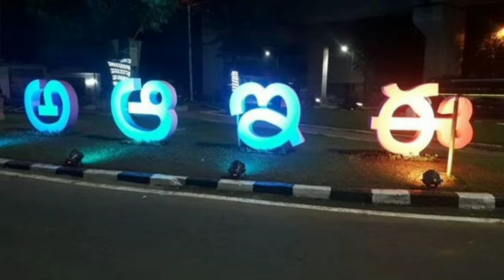క్ర.సం-87#జ్యోతిక#తెలుగు భాషా దినోత్సవం పిల్లల పోటీలు.ఆంధ్ర విశ్వవిద్యాలయం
ఆంధ్ర విశ్వవిద్యాలయం
తెలుగు భాషా దినోత్సవం
నేనుసైతమ్ పోటీలు
నేను సైతం యూట్యూబ్ ఛానల్